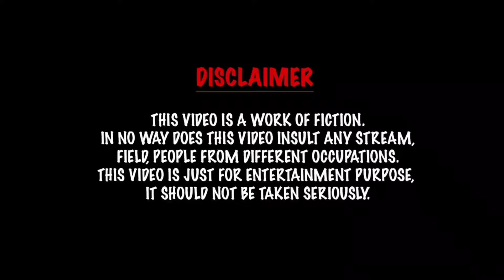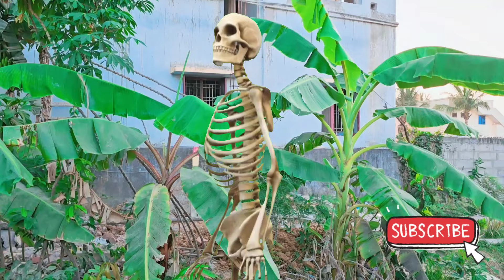என் எலும்புக்கூடு நண்பன் | comedy Entertainment video | Prabhu Shorts